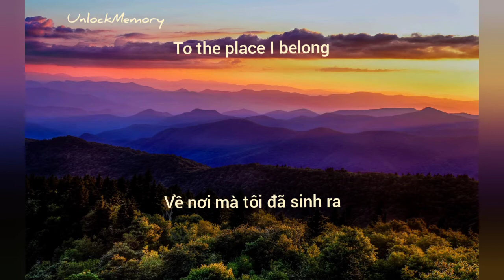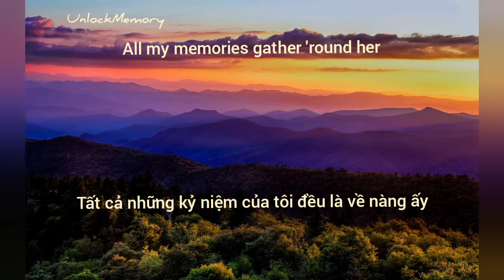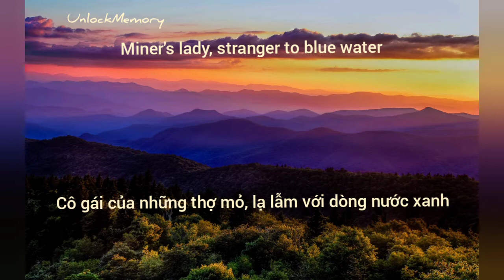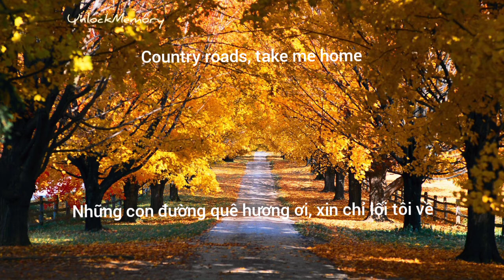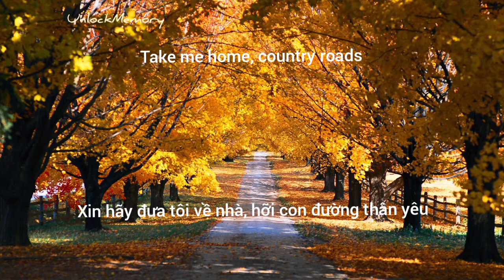[Vietsub lyrics] Take me home, country roads - John Denver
just make the Vietsub.